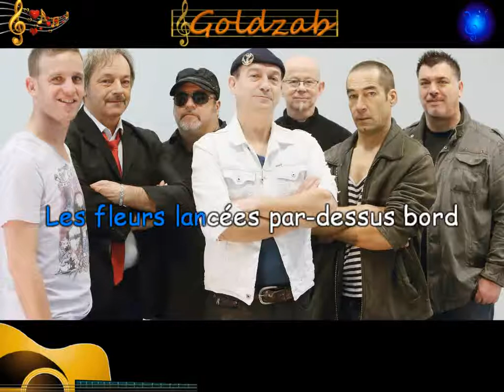Karaoké Soldat Louis - Frères du port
Album "Pavillon noir"